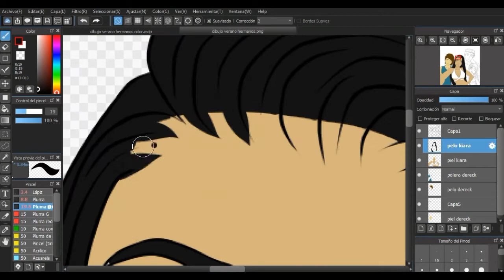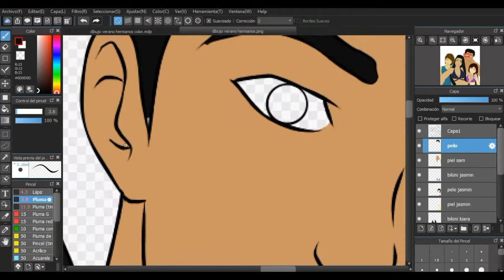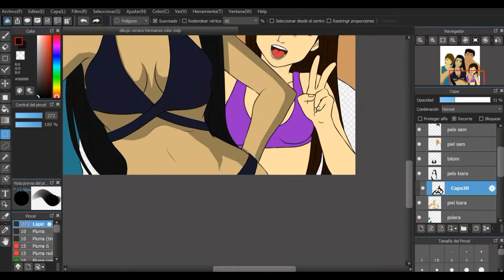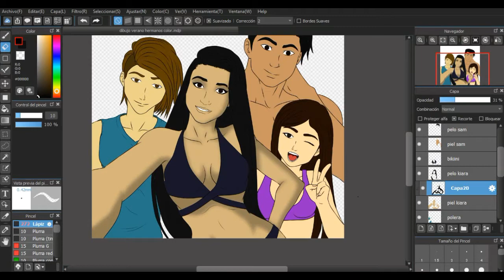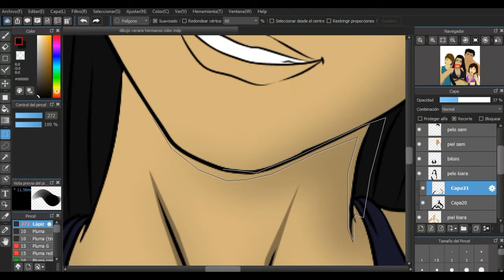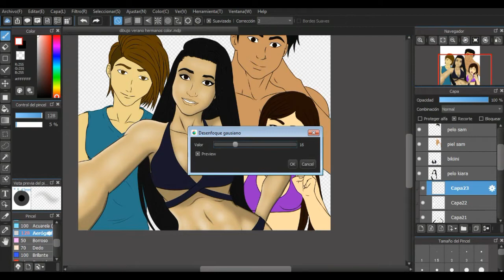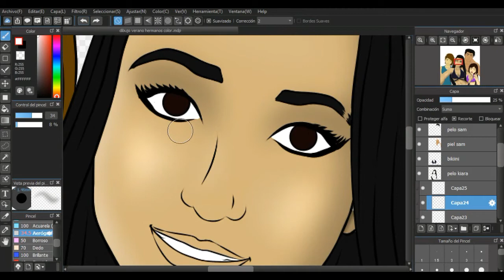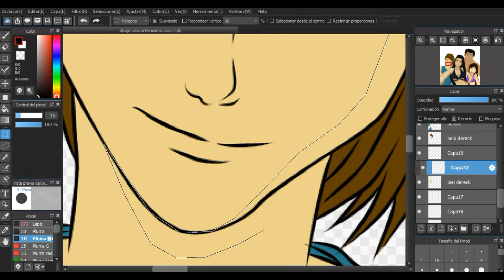Dibujo "Veraniego" speedpaint [ MediBang Paint Pro ]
hola este speedpaint esta inspirado en esta estación del año con personajes de mi propia creación espero que les guste.

les dejare mi Instagram por si quieren seguirme.